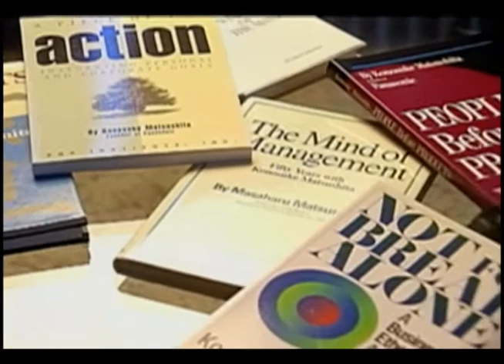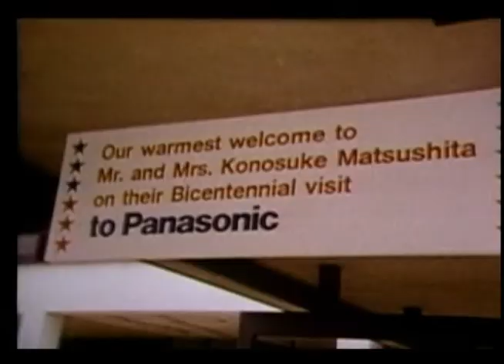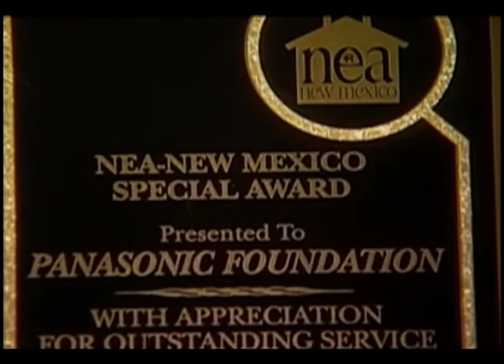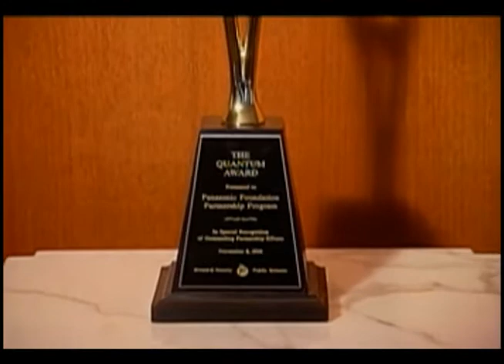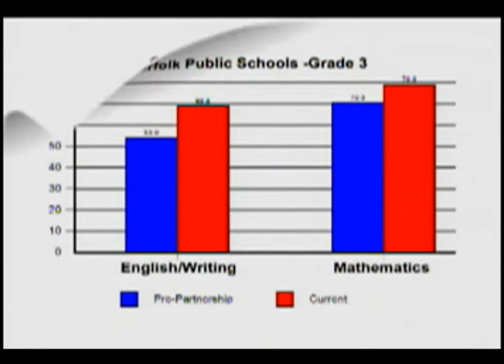Panasonic Foundation anniversary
20th anniversary of Panasonic Foundation